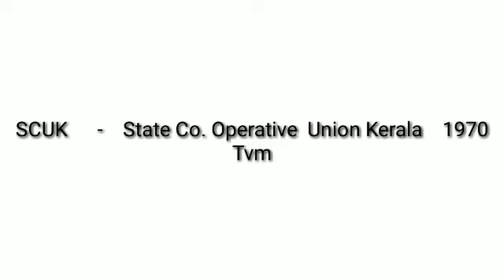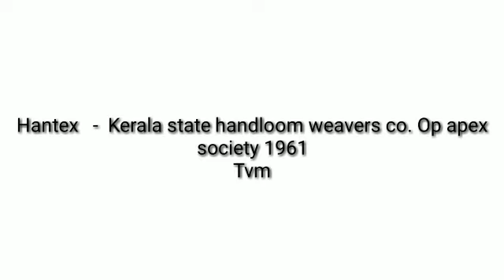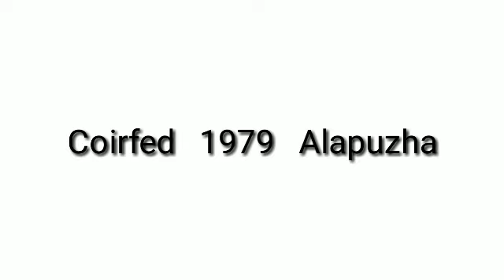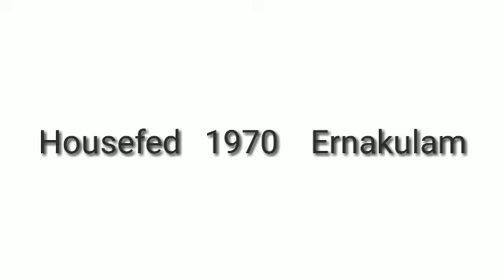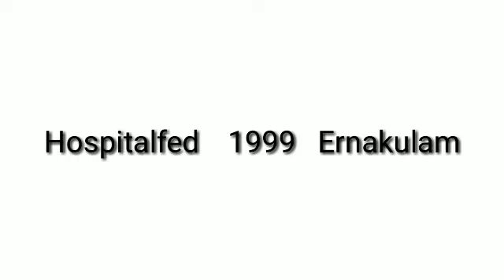The Apex Co-operative Societies in kerala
Hiiii Friends...
Welcome to CSEB Rank Maker. This channel is for kerala co-operative bank exam preparation. Topics,  Syllabus, Rank making points all are discussed in this channel.

In this video I am going to discuss about Apex co. Operative societies in kerala.